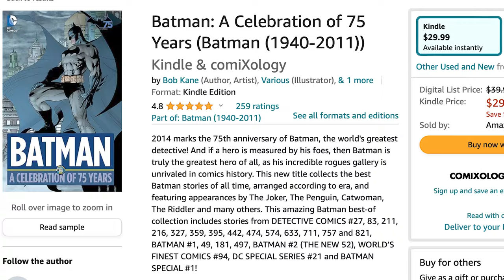TWO First Appearances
Very special guest Sasha from @CasuallyComics  comes along for a chat about the malevolent Mad Hatter and crack photographer Vicki Vale!

for all things Bat Lessons. Send us a letter or voice recording, find us on threads, read full transcripts and find show notes.

00:00 Coming Up…
00:16 Double Feature
02:25 Bat Lessons Firsts
04:12 Batman 49
20:09 Story Thoughts
21:27 Mad Hatter
26:26 Vicki Vale
34:29 Casually Comics